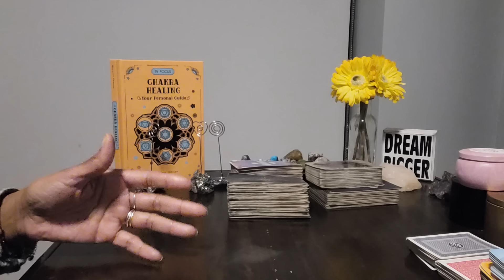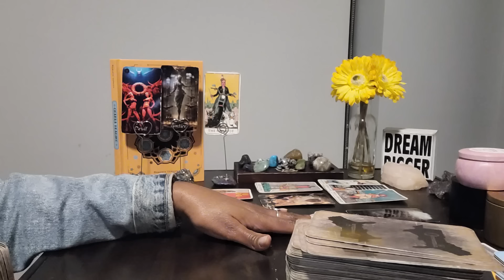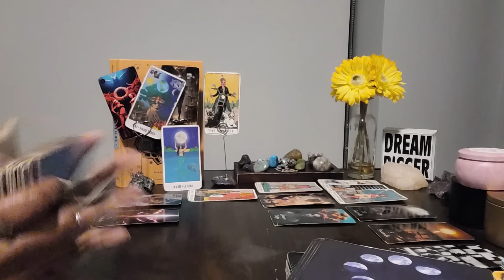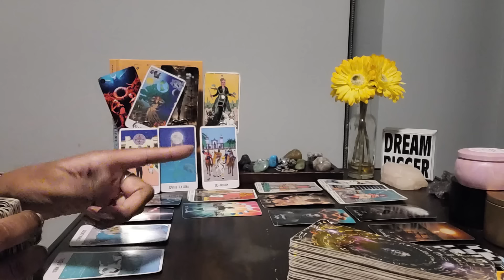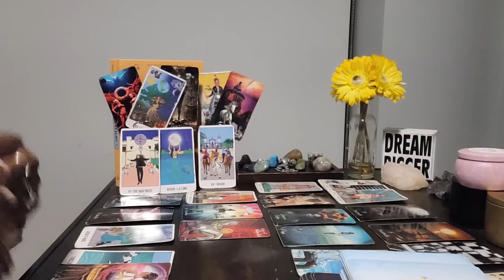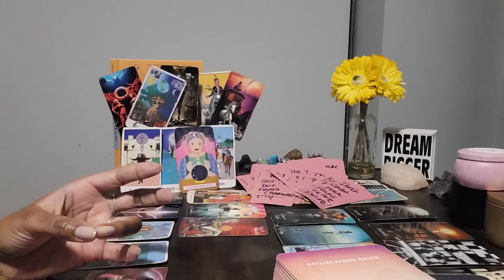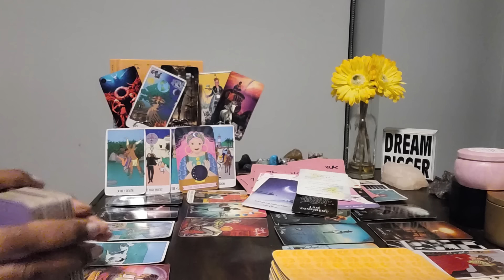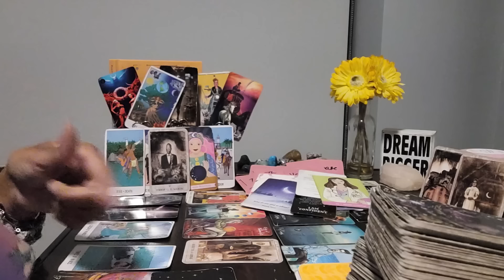Aquarius: #13 - TOWER - When wolves expose each other! Now EVERYONE is being watched 👀 GREAT 👍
⭐️Purchase Digital Calendar:
⭐️Purchase Digital Journal:
⭐️ Table Read:  CHAKRA HEALING by Roberta Vernon

⭐️ VIDEO UPLOADING SCHEDULE:
  4x/week for every Zodiac Sign

**Note: We do NOT accept CASHAPP/Beauty/Money/Pleasure), NORTH NODE (Qualities to expand, gifts to use, your life purpose, as tasks to be mastered), SOUTH NODE (Negative behavior to release and destructive patterns to let go of) and ALL PLACEMENTS in your birth chart

⭐️ VIDEO UPLOADING SCHEDULE:
  4x/week for every Zodiac Sign
⭐️SOCIAL MEDIA = Instagram:5 Queen_Amun_Ra